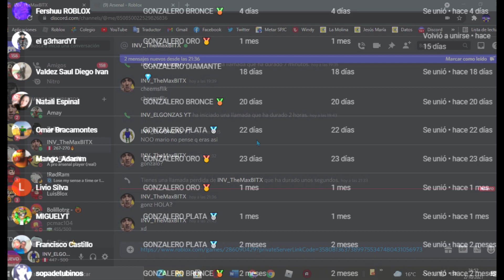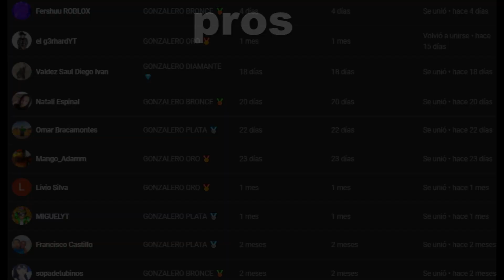🔫 HAGO UN 1V1 CON *EL MEJOR JUGADOR HISPANO* DE ARSENAL - ROBLOX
✅ En este video hago un 1v1 con quizás el mejor jugador hispano de arsenal que es pcmac104. arsenal roblox
DESCRIPCIÓN
Con que grabo: OBS Studio, Bandicam
Con que edito: Adobe Premiere Pro
Con que hago mis miniaturas: PicsArt